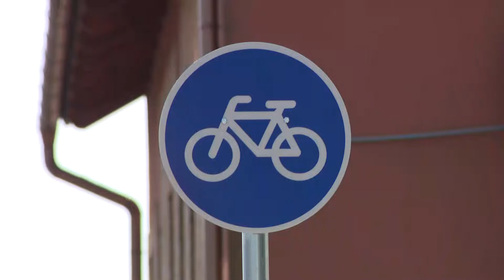Bővült a kerékpárút hálózat